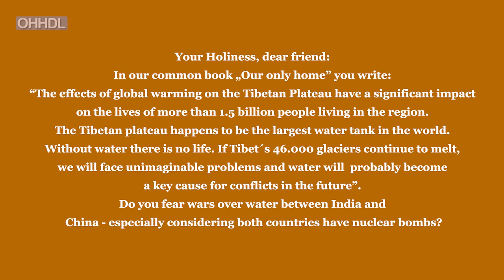2021年8月25日西藏文化及其潛力有助世界和平的發展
2021年8月25日達賴喇嘛尊者將對德國支持西藏組織給予演講，之後會有問答環節
標題：西藏文化及其潛力有助世界和平的發展
主辦單位：德國支持西藏組織(TID)
英語發音，華語等14國語言同步翻譯